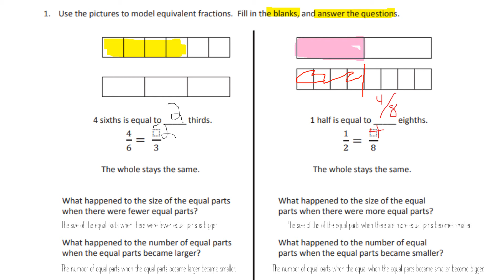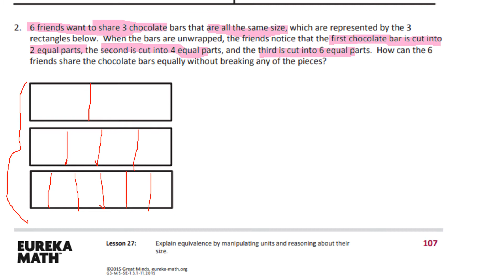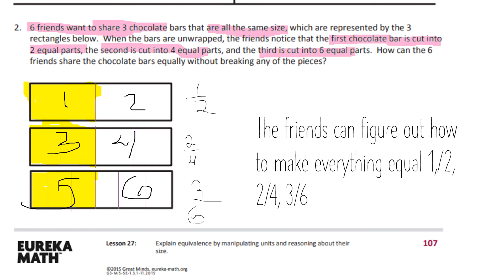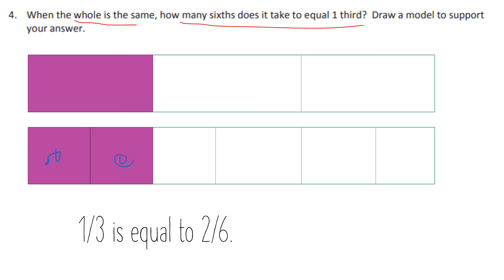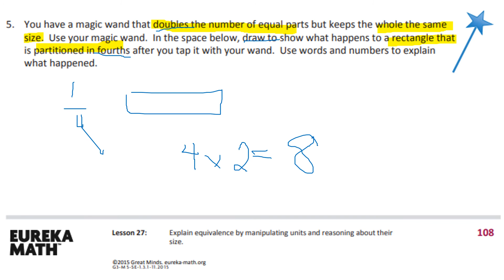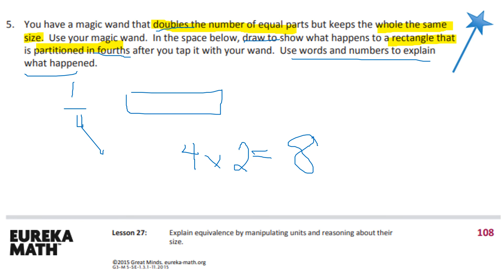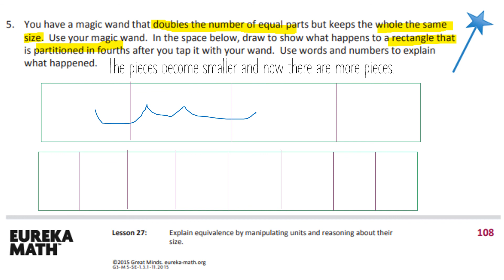eureka module 5 lesson 27